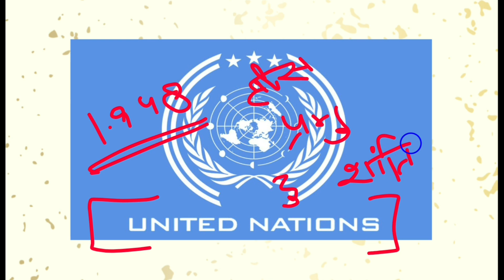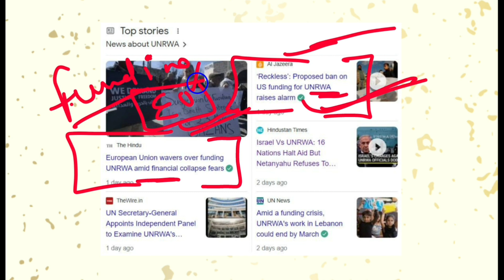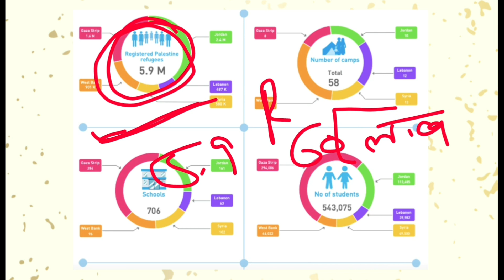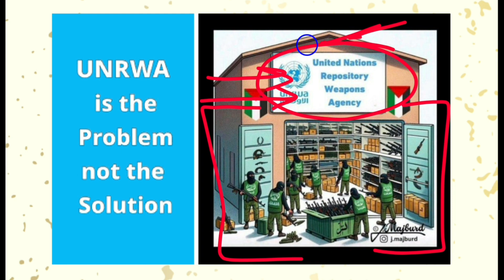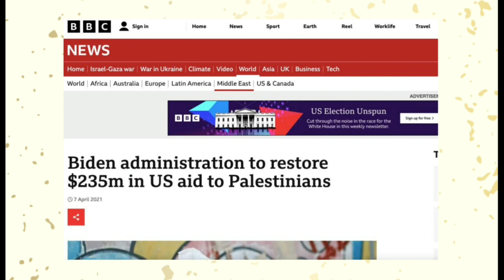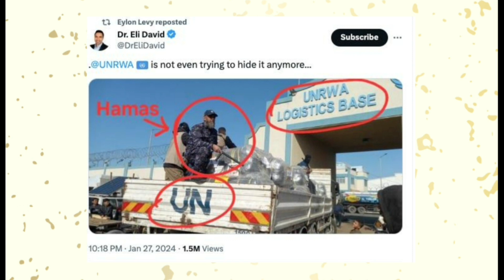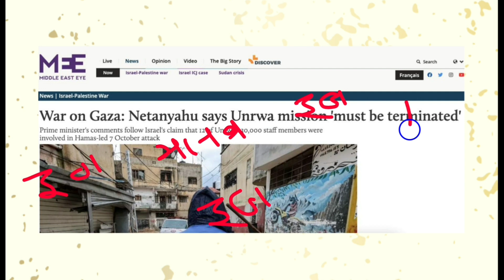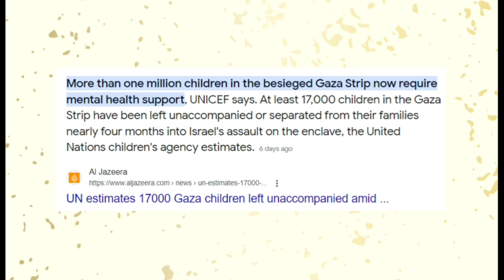संयुक्त राष्ट्र (United Nations) की ख़ास एजेंसी है जो करती है गज़ब के काम